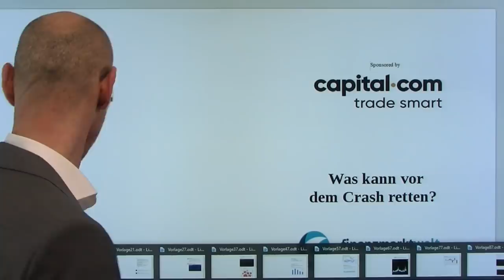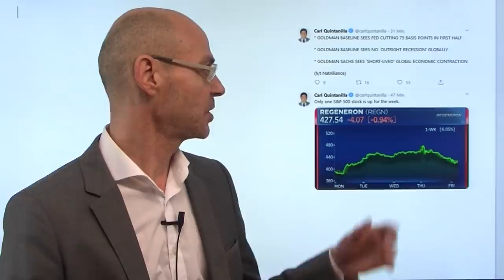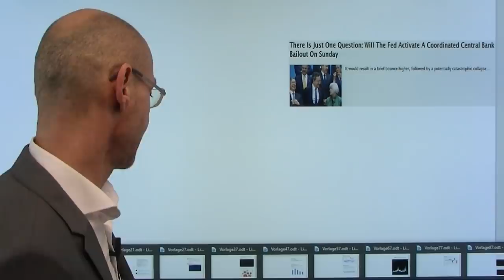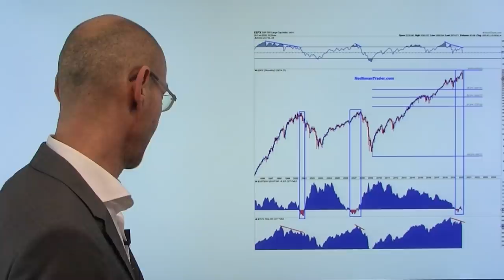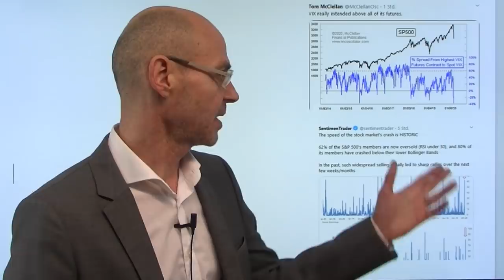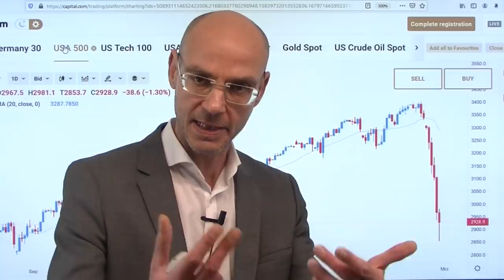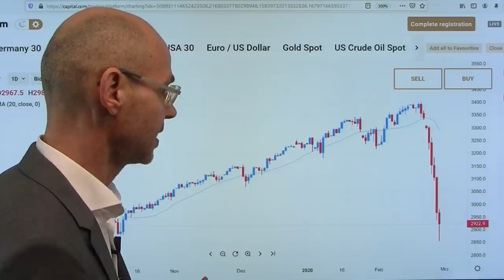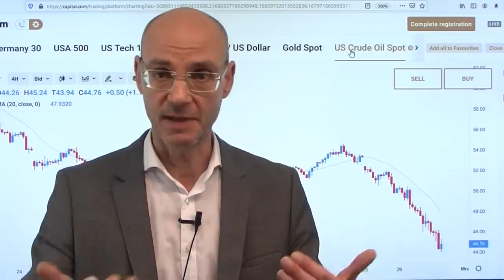Was kann vor dem Crash retten? Marktgeflüster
Die Aktienmärkte heute mit geradezu brutalen Bewegungen: zunächst massiv nach unten, dann wieder nach oben - nachdem Goldman Sachs mit einem Statement heraus kam, wonach man mit drei Zinssenkungen (!) in der ersten Jahreshälfte rechne, aber nicht von einer globalen Rezession ausgehe. Das war der Startschuß einer heftigen Erholung, der Nasdaq drehte sogar ins Plus. Die Aktienmärkte hoffen nun auf eine konzertierte Beruhigungs-Aktion der Notenbanken, angeführt von der Fed. Aber sind die Notenbanken schon jetzt zu einem solchen Signal bereit? Nach wie vor sind große US-Tech-Werte im Plus - fallen die Aktienmärkte also wieder in ihr altes Motto zurück: die Notenbanken werden uns schon vor dem Crash schützen? Stellt sich nur die Frage, was Notenbanken in einer biologischen Krise überhaupt ausrichten können..